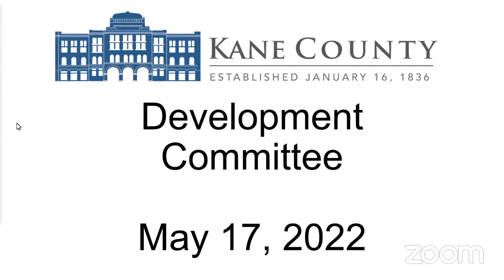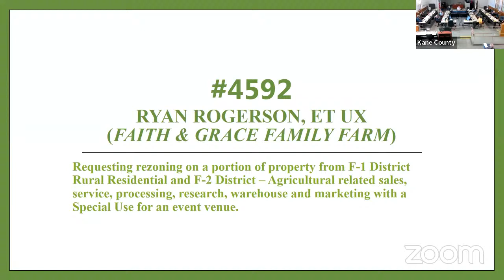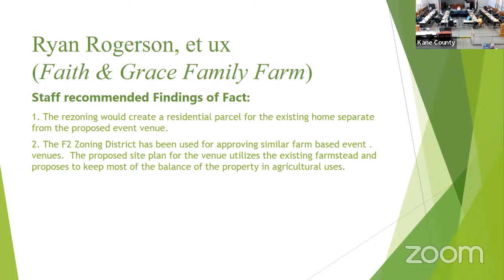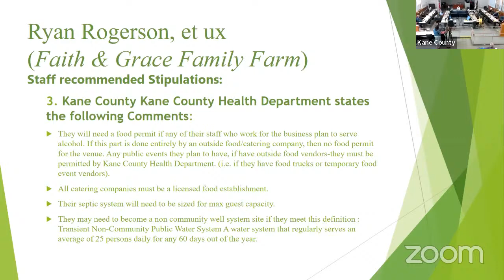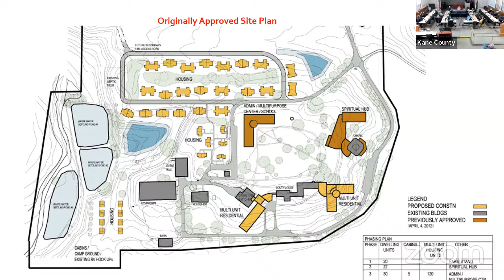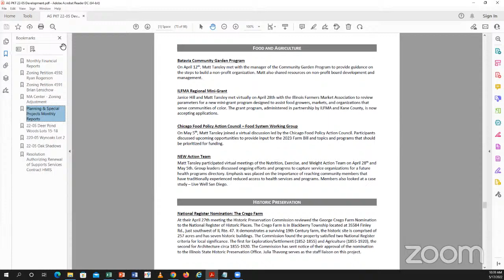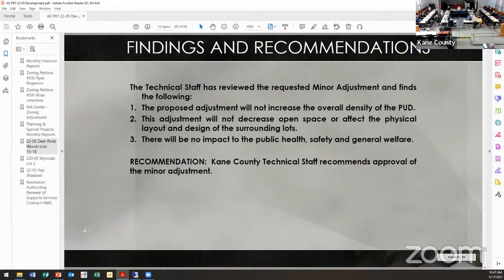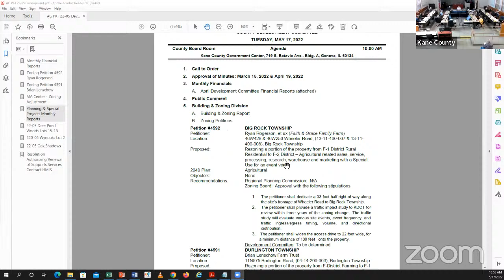KC Development Committee May 17 2022